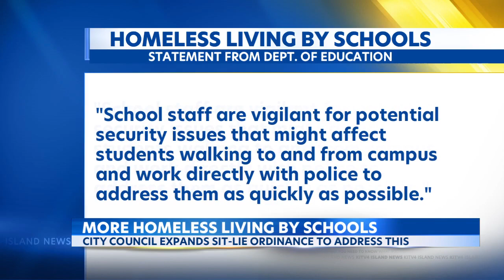23 4 21 KITV Honolulu City Council passes bill to address homeless living near schools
Honolulu City Council passes bill to address homeless living near schools

Honolulu Mayor Rick Blangiardi has until May 4 to sign a bill that would expand the sit-lie ordinance on public sidewalks in Kapalama. City Councilmember Tyler Dos Santos-Tam says he introduced Bill 3 in part because he's received many complaints from parents about houseless people living near school campuses.